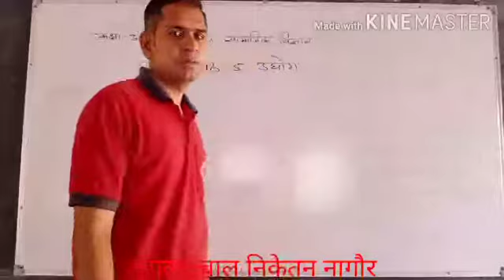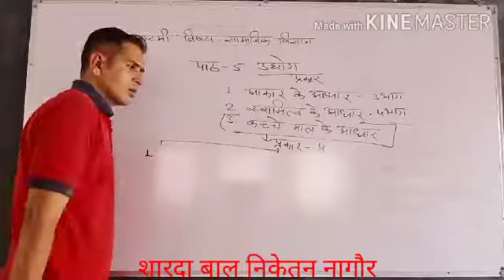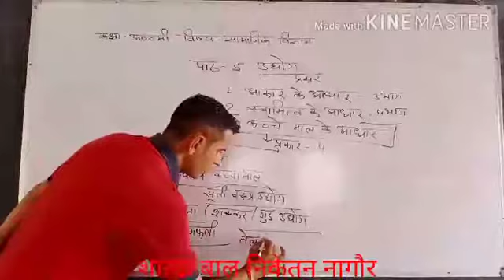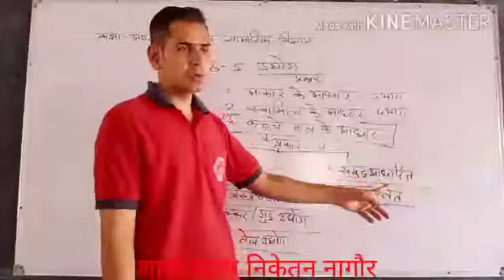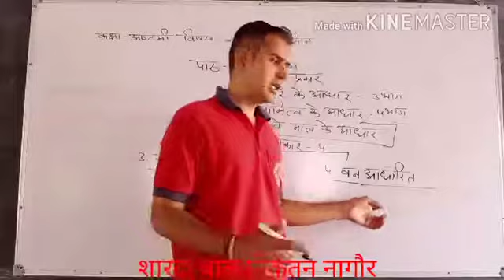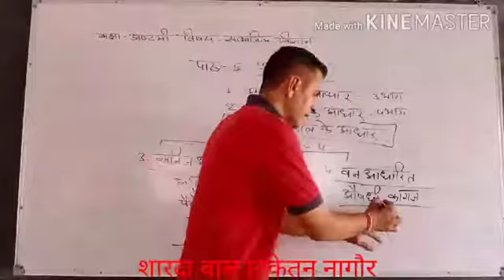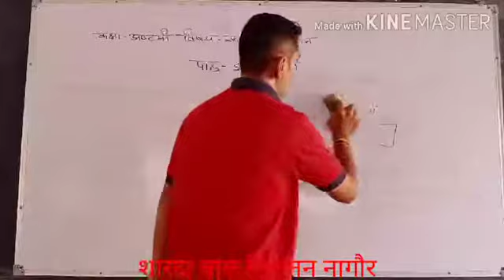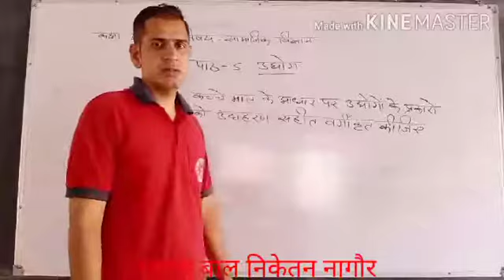class 8th samajik 11.8.21